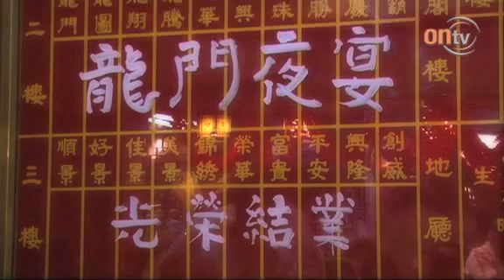龍門最後夜宴食客不捨人情味濃